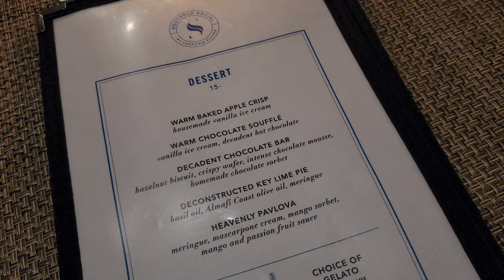❄️In the Dark Midwinter : January Silent Vlog 🌙 Chasing Twilight, Slow Winter Serenity, Beach Walk ✨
*Turn on (CC) Captions for Subtitle Commentary!

In the Dark Midwinter, a silent vlog of January days and nights appeared...

Welcome to the coldest and darkest part of the year here on Long Island, but you'll notice it really isn't that cold actually, and the dark holds many beautiful twilight evenings and forest sunsets during the winter season.  Wander with me along a new beach on the other side of town, with piers overlooking the Peconic Bay between here and Shelter Island and the Hamptons beyond.  After we collect seashells and listen to the relaxing waves rolling into shore, we will collect some delicious, extra-large gourmet donuts from the North Fork Donut Company and a little tour of Love Lane, a quaint local 'high street' with old fashioned looking shops.

My Siamese cat Hanzo is up to his usual silly antics, I finally caught him on film drinking out of my mug... he vastly prefers human cups to his water fountain, as well as basking by one of the faux trees, which are of course still up!  Join me for my birthday dinner at the delicious Southold Social, a cozy and intimate fine dining restaurant with a Michelin starred chef who makes the most amazing desserts, this time I tried a chocolate concoction as well as complimentary 'champagne' that was actually sparkling white tea - so delicious!

Also enjoy the very first snowfall of the season, even though it only lasted a few hours, it was exciting for us as we have not had barely any snow in the past few years here.  Also, there is of course footage of the local turkey herd, which has reached monumental proportions as you will see!

I hope you enjoy this slow living silent vlog set to gentle and calming music as we explore around my little world on a winter island.  Please join me again soon for more local sights and scenic travel vlogs!